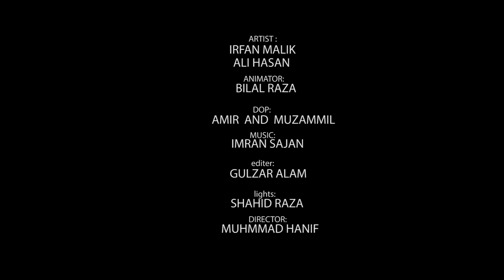Irfan Malik & Ali Hasan I Aja Meri Bike Per Beth Jaa I Laughter King Skit 11 I New Comedy Video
Welcome to the world of laughter,,, presented by Heera Media, this channel will feature world renonwed standup comedians from Pakistan including Ali Hassan, Irfan Malik and more